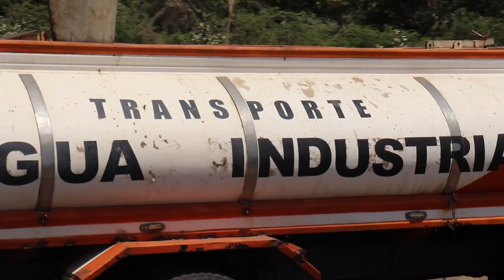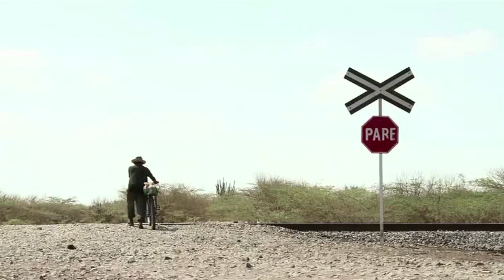El Cerrejón y la Guajira